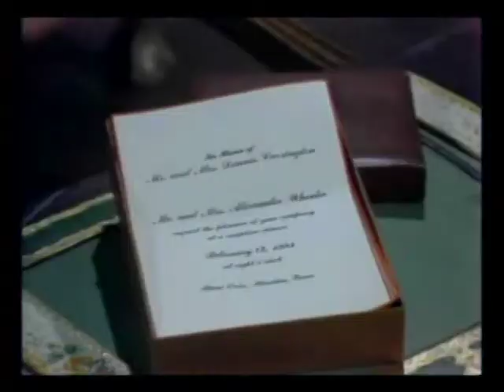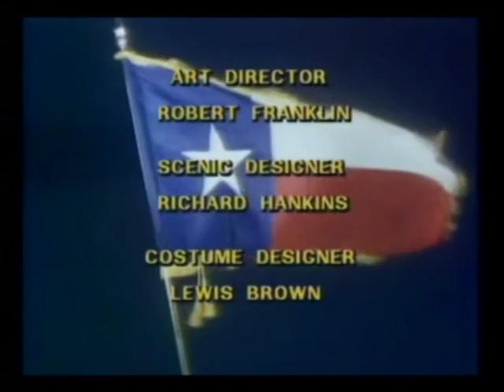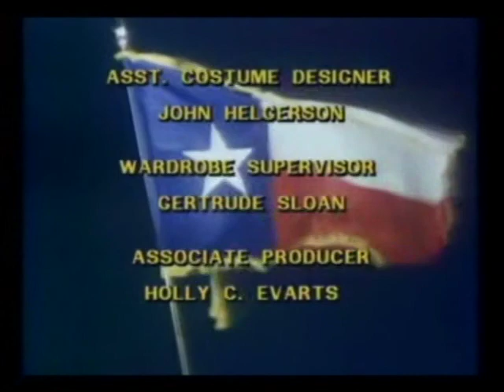Texas Ep 134-136